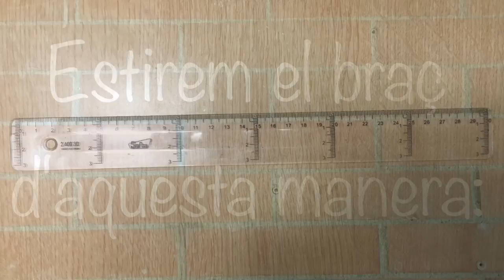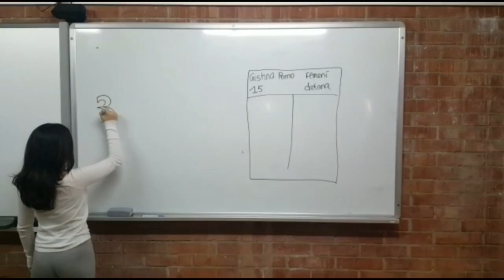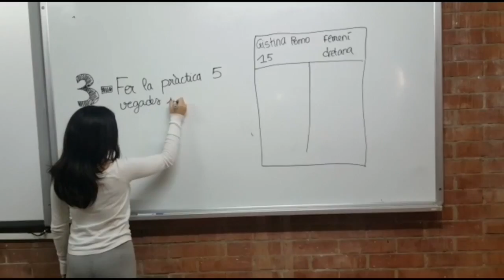MESURA DEL TEMPS DE REACCIÓ SdC'16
pràctica conjunta TRAMS setmana de la ciència 2016